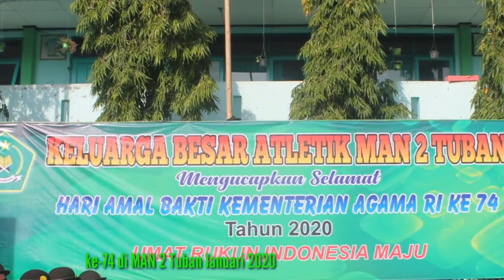Upacara HAB Kemenag 2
Upacara HAB Kemenag ke-74 di MAN 2 Tuban 3 Januari 2020